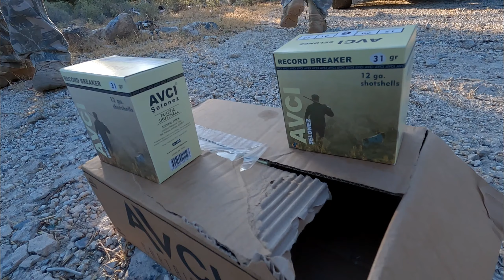KARGA AVI-2022-7 Chasse aux Corbeaux 7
BERETTA 686 SİLVER PİGEON S- GOPRO 10 BLACK and SHOTKAM Camera. CARTRİDGES 31GR 6 En iyi görüntü için 1080 HD modunu kullanın, Crow hunting in North Cyprus use 1080HD mode for best view..